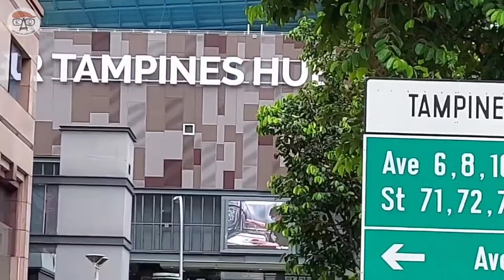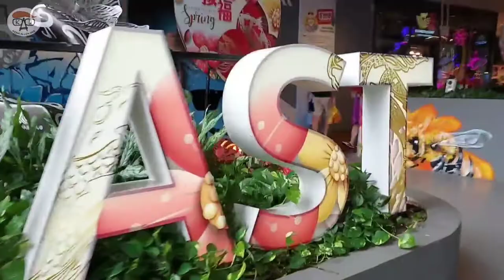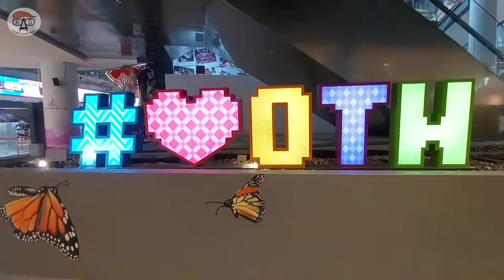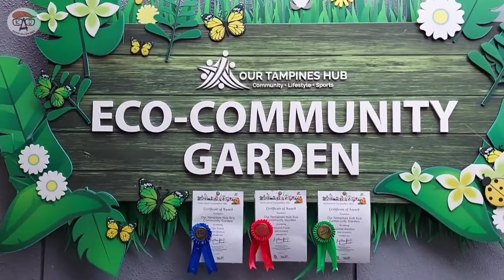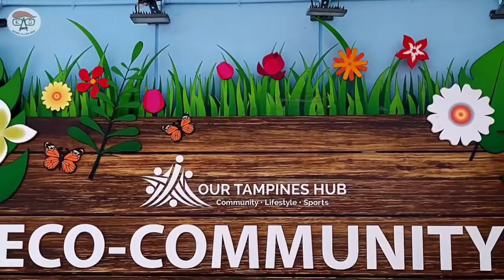FESTIVE WALK EAST | OUR TAMPINES HUB | SINGAPORE